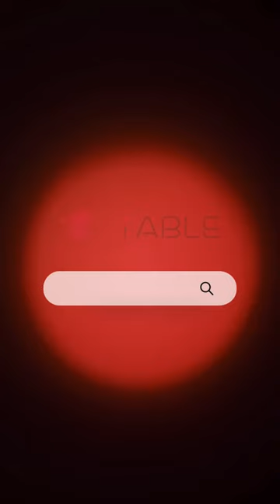The Night is YOURS - TABLE